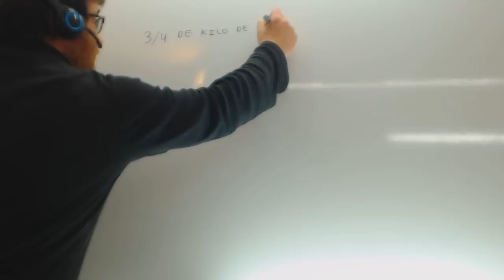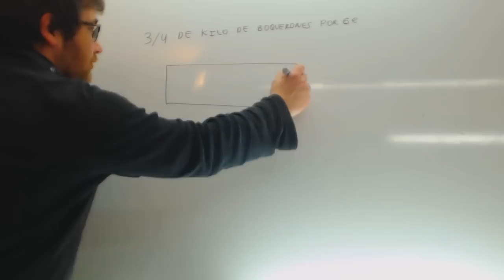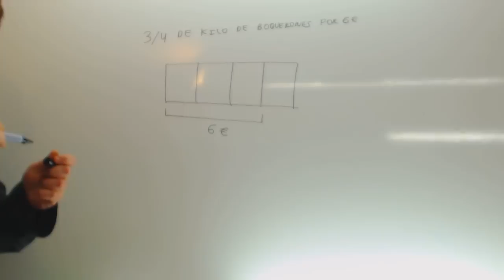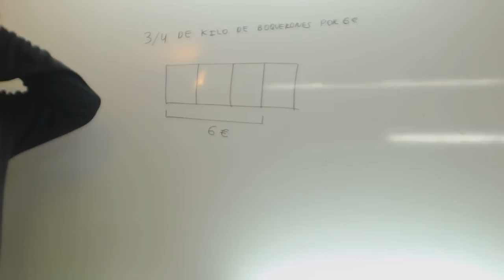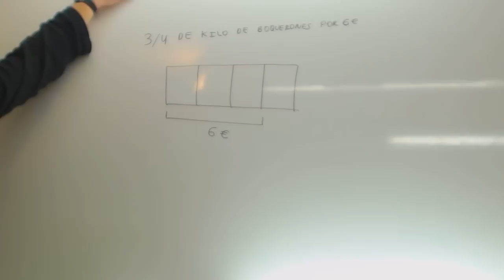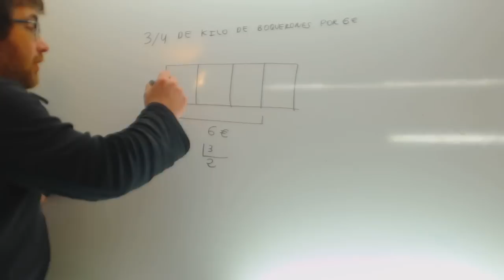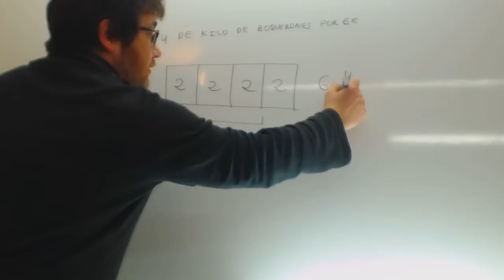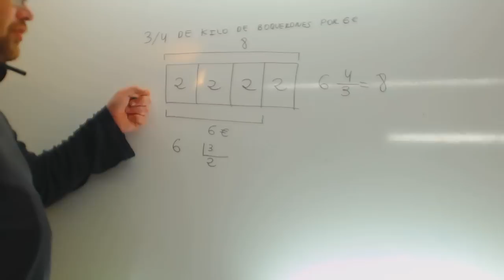Problema de fracciones Kilo de pescado Matematicas 5º Primaria Academia Usero Estepona